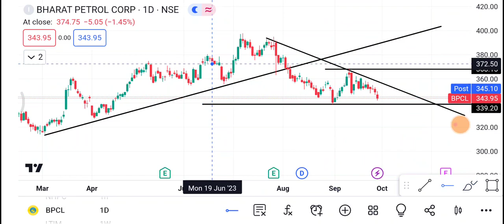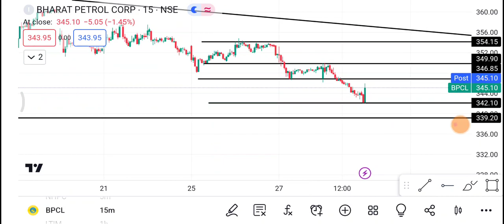29 September BPCL Share | Bpcl Share latest news | Bpcl Share news today | bpcl share price